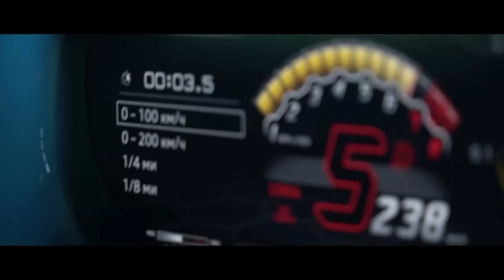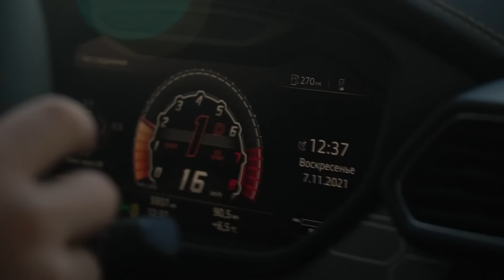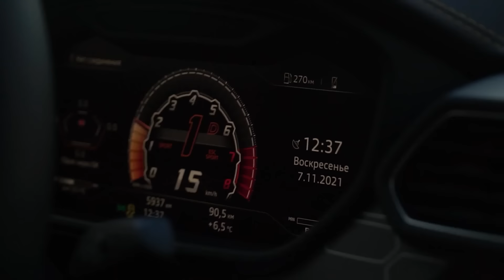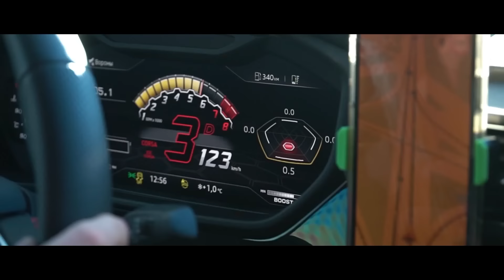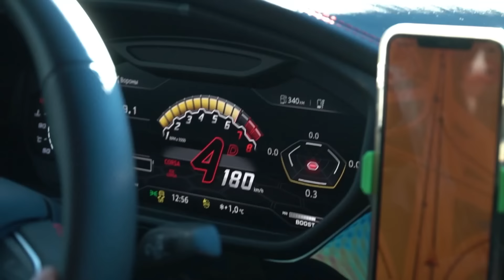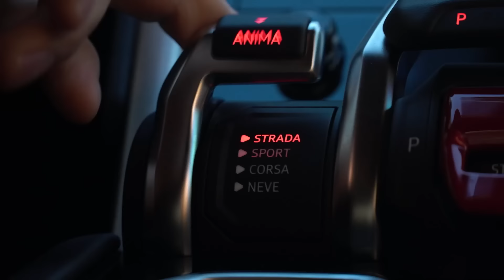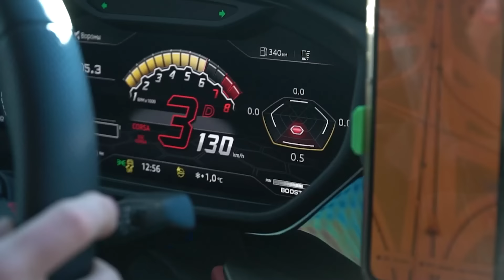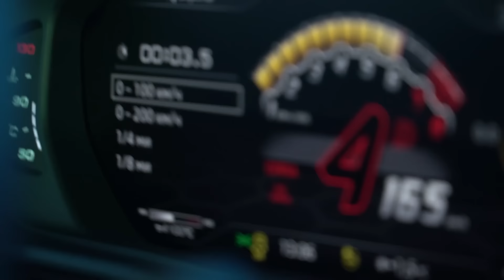ТЕСТ ДРАЙВ НА 87 000 000 рублей! URUS И GT в 25 ЛЕТ, КАК?! МЕРСЕДЕС, ТЫ ЧТО ТВОРИШЬ?!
Немецкое моторное масло FUCHS TITAN – это экологично, безопасно и надежно. Немецкие технологии никогда не подведут! Используется экономно, ещё и эффективно в применении. Запасайтесь маслом FUCHS TITAN на зиму

Как правило, спортивный автомобиль - это 2-й или 3-й авто в гараже, и его главная задача - дарить эмоции!

Сегодня мы собрали спортивные автомобили стоимостью более 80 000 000₽ для того, что сравнить какой из них подарит больше всего эмоций Вам и окружающим.
Противостояние будет между спортивными внедорожниками и легковыми спорткарами.
Победителя мы определим благодаря бескомпромиссным испытаниям:
 1. Внимание прохожих
 2. Мнение сотрудников ДПС
 3. Эмоции при управлении
 4. Замер скорости

Какой авто выберете вы и почему?

Из жизни ушёл близкий мне человек, Саид. Во время съёмок этого видео мы виделись последний раз. Много мыслей, много переживаний… я решила поделиться с вами тем, что у меня на душе и запечатлеть память о Саиде в этом видео. Мы будем скучать. Земля тебе пухом

00:00 Анонс о чем это видео
00:58 Краткий обзор Mercedes-Benz AMG GTs
01:17 Краткий обзор Lamborghini URUS
01:29 Lamborghini URUS vs Mercedes-Benz AMG GTs. 5 испытаний
03:29 Испытание 1 или Испытание на эмоции
09:22 Испытание 2 или Испытание с ГАИ
15:21 Испытание 3 или Испытание на маневренность
17:20 Анонс второго дня сьемок
22:16 Испытание на скорость
23:55 Lamborghini URUS VS Lamborghini URUS TOPCAR
24:44 Mercedes-Benz AMG GTs VS BMV X5M
25:12 Mercedes-Benz AMG GTs VS Lamborghini URUS
26:10 Mercedes-Benz GT 4 door VS BMV X5M
26:28 Mercedes-Benz GT 4 door VS Mercedes-Benz GTs
26:58 Mercedes-Benz GT 4 door VS Mercedes-Benz G-class G 55
28:17  Испытание на OFF road
28:44 Итоги Mercedes-Benz AMG GTs или Lamborghini URUS. И кратко обо всех тачках участвующих в испытании на скорость
31:38 Бонус Испытание на OFF road для  BMV X5M